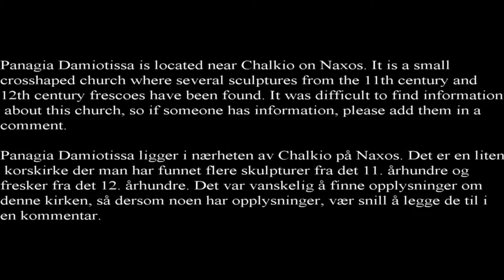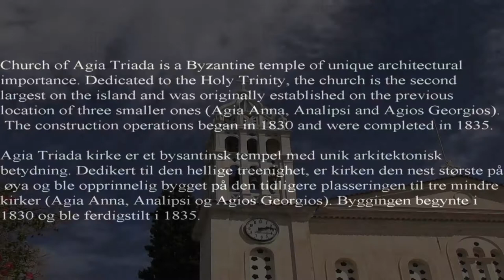Churches, mosques and monasteries in Greece No4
On our travels in Greece, we have visited a number of churches, mosques and monasteries. In this video collection I show some of these. There are mostly pictures of the exterior because it is not always allowed to film inside the buildings.
Panagia Damiotissa, Naxos
Church of Agia Triada, Lefkes, Paros

På våre reiser i Hellas har vi besøkt en rekke kirke, moskeer og klostre. I denne videosamlingen viser jeg noen av disse. Det er stort sett bilder av eksteriøret fordi det ikke alltid er lov å filme inne i bygningene.